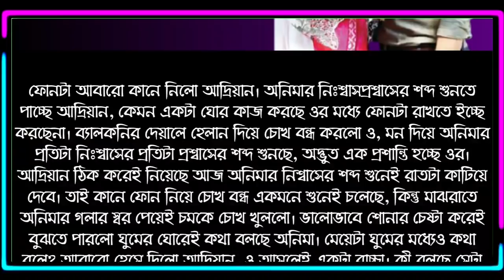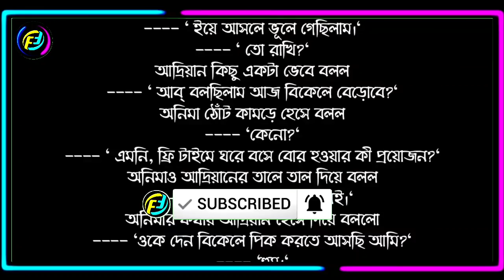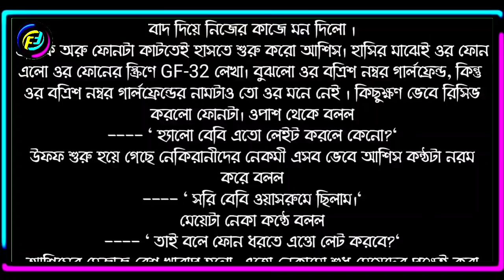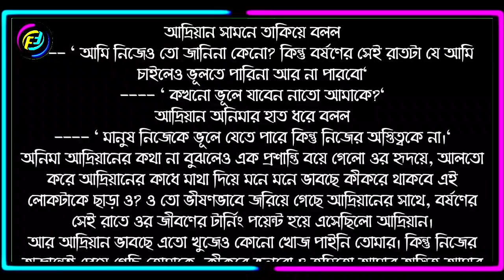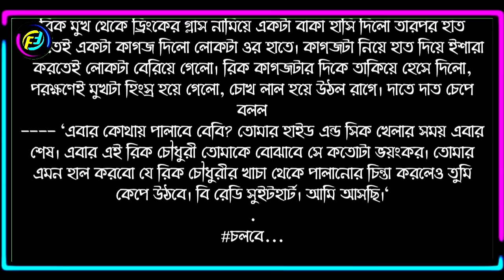দারুন রোমান্টিক একটা ভালোবাসার গল্প || পর্ব - ১৫ | গল্পের লেখিকা অনিমা কোতয়াল অনি || Faruk's Diary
গল্পের নামঃ বর্ষনের সেই রাতে
পর্ব - ১৫

ভালোবাসার গল্প
রোমান্টিক গল্প
প্রেমের গল্প
বেদনার গল্প
Valobasar golpo
Romantic love story
premer golpo
Faruk Media
faruksdiary
faruks dairy
golpo
ভালোবাসার গল্প,
Valobasar golpo,
 love story,

💞. Valobasar golpo. 💞
💞. Premer golpo. 💞
💞. Koster golpo. 💞
💞. Jeboner golpo. 💞
💞. Prem Nibedon. 💞

❤ Thanks For Stay With Faruk's Diary. ❤